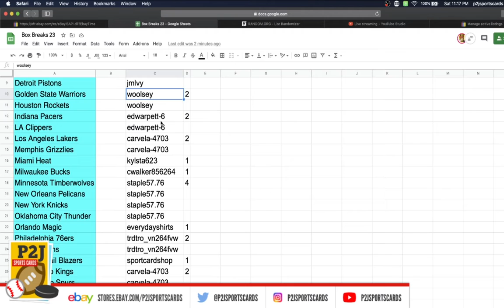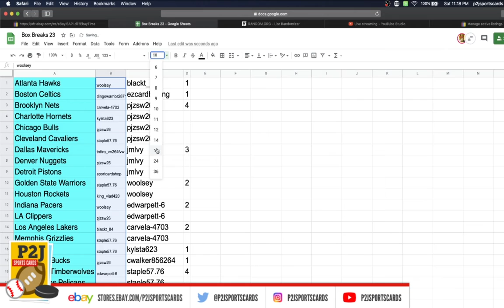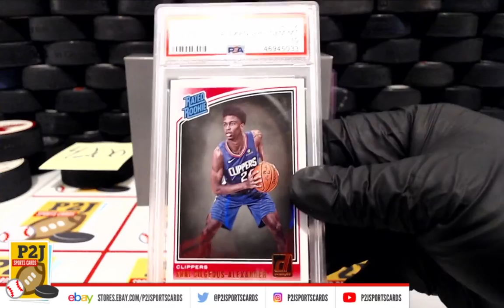Break #4200 2020/21 Hit Parade THE ROOKIES Graded Basketball Edition Card Box Break